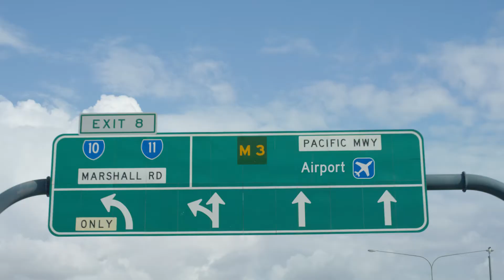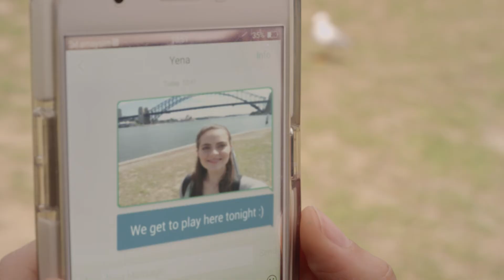Accenture AYO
A privilege for Blaze to work with Accenture and the Australian Youth Orchestra to bring the story of their partnership to life. The very talented Eliza Scott of the AYO performs ‘Sweet Disposition’ by THE TEMPER TRAP LLP.